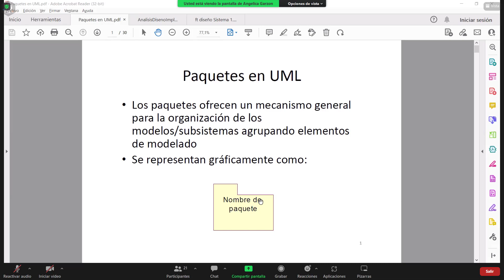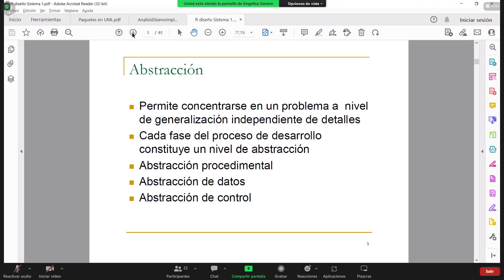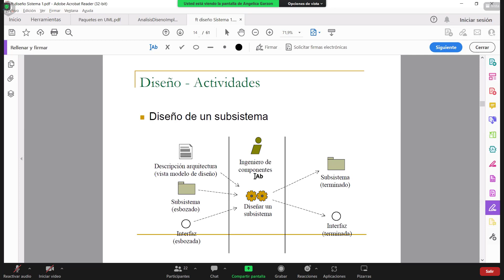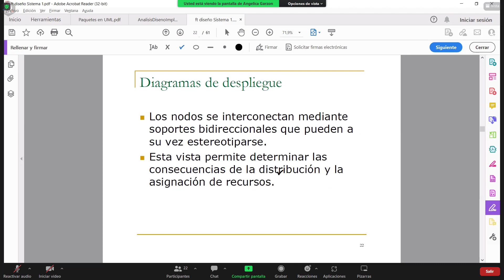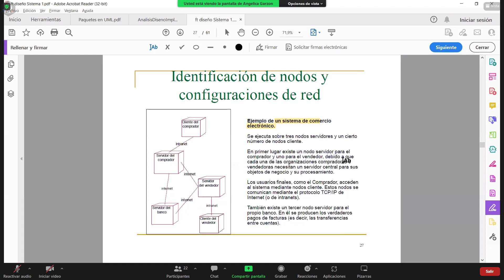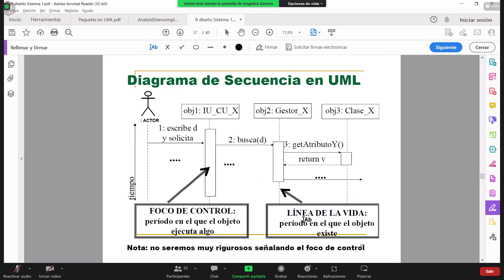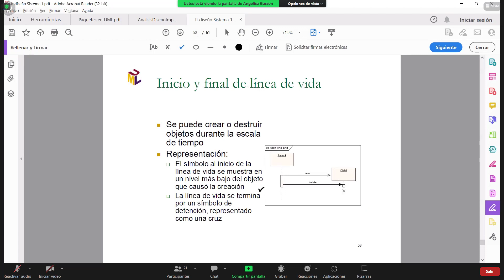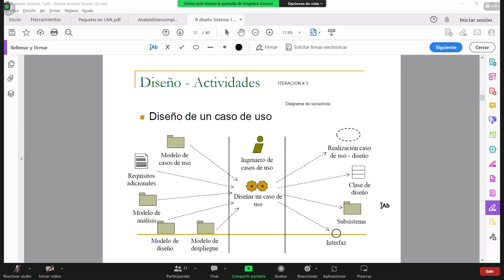SI Flujo de Trabajo Diseño PUDS Y UML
30:00 diagrama de despliegue - presentacion jueves